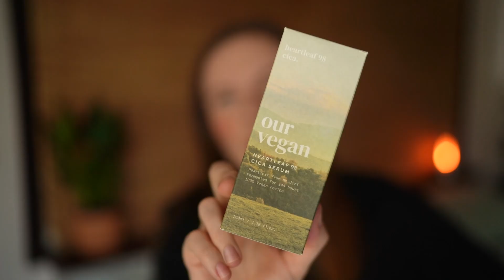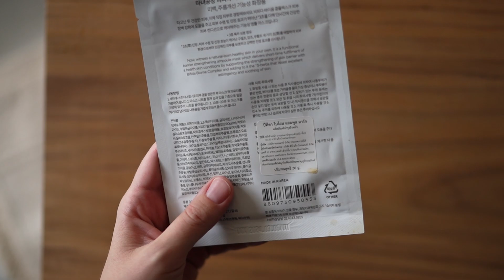Обзор 14 средств бренда MANYO | Bifida Biome | Galac Niacin | Our Vegan | Manyo Factory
Видео про 14 продуктов бренда Manyo. Показываю их текстуру, рассказываю какой, продукт для какого этапа подходит и какие проблемы решает.

Видео у меня на канале — солнцезащитный крем Manyo Our Vegan
Manyo Factory Our Vegan Sun Cream Basic SPF50+

✦ Тайм-коды:
0:00 — Приветствие
0:48 — Очищающая вода Pure Enzyme Cleansing Water
1:35 — Пенка для умывания Pure & Deep Cleansing Foam
1:57 — Пенка Deep Pore Cleansing Soda
2:30 — Пилинг-скатка Manyo Galactomy Enzyme Peeling Gel
3:31 — Тоник Galactomy Clearskin
4:54 — Тоник Bifida Biome Ampoule
5:48 — Сыворотка Bifida Biome Complex Ampoule
6:22 — Сыворотка Galac Niacin 2.0
7:14 — Сыворотка Our Vegan Heartleaf 98 Cica
8:01 — Крем Bifida Biome Aqua Barrier
8:27 — Крем Our Vegan Heartleaf Cica
9:55 — Солнцезащитный крем Our Vegan Sun Cream
11:02 — Маска Bifida Biome Ampoule
11:25 — Our Vegan Heartleaf Cica Mask
11:44 — Завершение

Instagram — @ilovelovsky
TikTok — @nyielovskaya